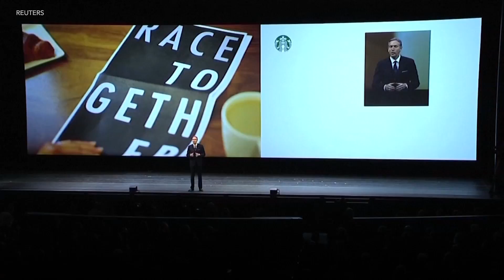Из Starbucks в президенты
Бывший глава совета директоров сети кофеен Starbucks Говард Шульц объявил о намерении баллотироваться в президенты в 2020